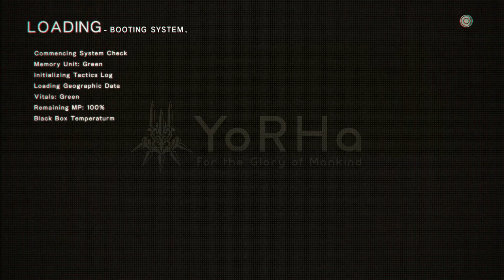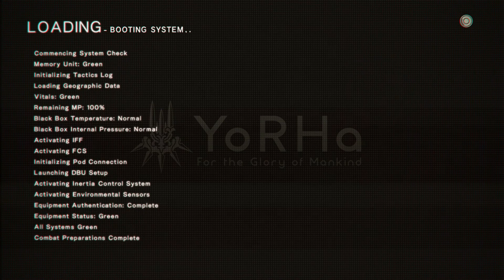【Let's Play】NieR: Automata #55 - What Have We Done...??